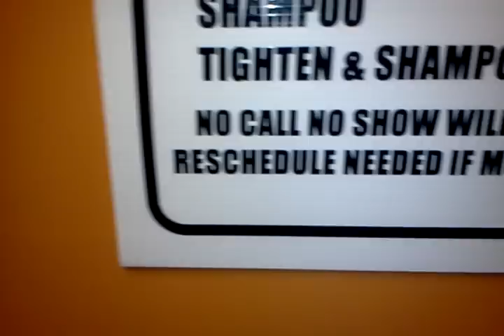WISDOM FROM A STYLIST